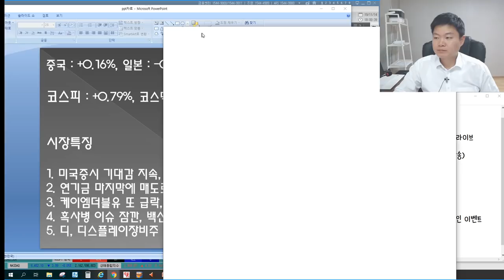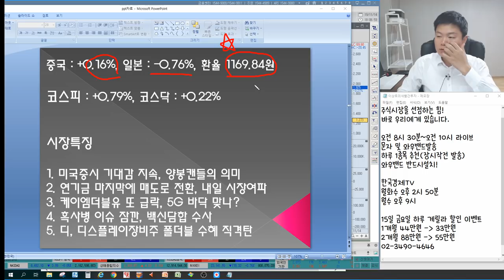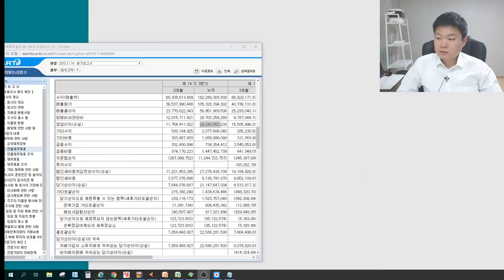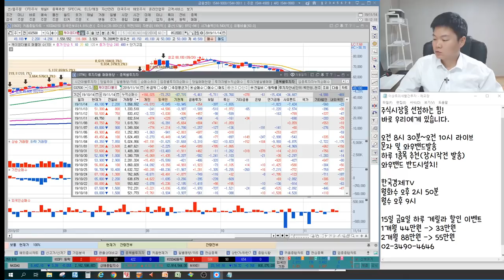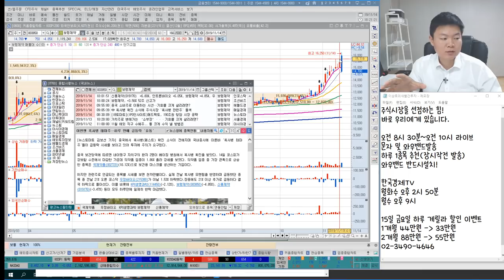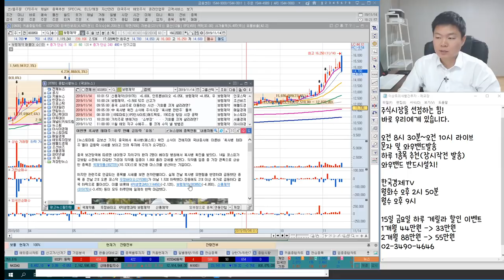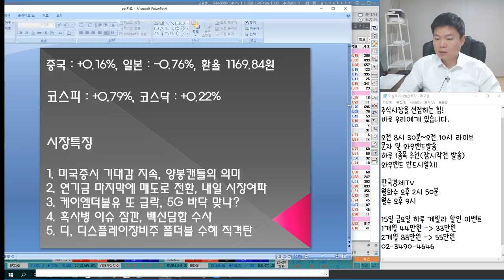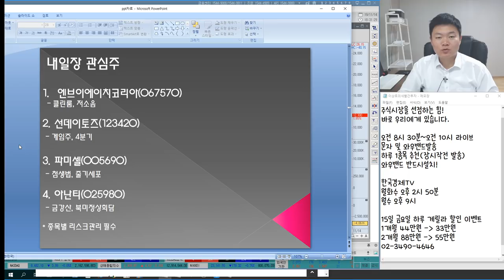케이엠더블유,에이스테크 또 급락, 5G관련주 바닥분석, 아이씨디,에스에프에이,AP시스템 OLED장비 신고가간다? 보령제약,신풍제약 흑사병관련주 언론에 나오지않는 특별한 마감시황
2016년 서울경제TV 6개월 누적수익률 330% 경제방송 최초 달성 이상로전문가
2018년 MTN, 머니투데이방송 6개월간(4.30~10.1) 수익률 140%를 돌파한 실력검증 이상로전문가

11월 14일 장마감후 꼭 알아야할 주식 마감시황과 내일장 관심주 5선 지금 확인하세요~

1. 미국증시 기대감 지속, 양봉캔들의 의미
2. 연기금 마지막에 매도로 전환, 내일 시장여파
3. 케이엠더블유 또 급락, 5G 바닥 맞나?
4. 흑사병 이슈 잠깐, 백신담합 수사
5. 디, 디스플레이장비주 폴더블 수혜 직격탄
6. 내일장관심주 공개